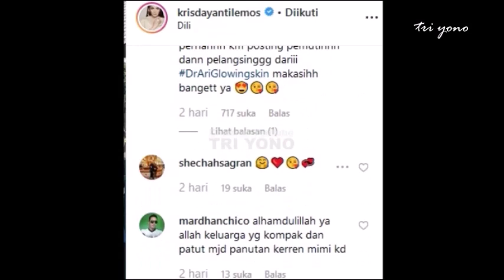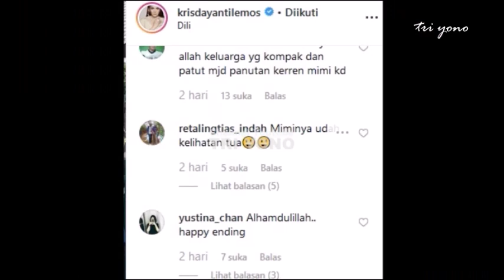Kembali Disorot! Begini Hubungan Krisdayanti & Mantan Istri Raul Lemos